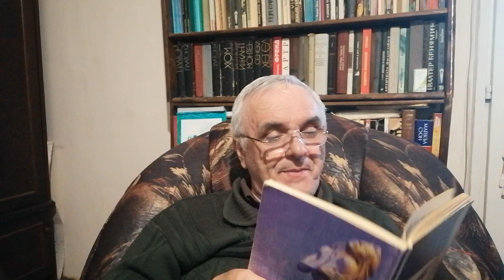Кога някой ми е симпатичен? (25)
ВНИМАНИЕ: Цялата поредица от тази аудиокнига може да бъде намерена на едно място ето с този линк

ИЗКУСТВОТО ДА СЕ ЖИВЕЕ (подзаглавие "Етика на достойнството"), Аудиокнига

ВТОРИ РАЗДЕЛ: АЗ И ТИ, ДРУГИЯТ

25. Кога някой ми е симпатичен?

(ЗАБЕЛЕЖКА: Първите клипчета от тази поредица са поместени в канала или, по-точно казано, на ето този плейлист

Толкова тук. Останалото - в клипчето. Приятно гледане и приятни размисли ви желая!

Който желае да подпомогне този канал или пък издаваното от мен философско списание ИДЕИ, което работи за разгръщането на духовния и личностен потенциал на младите хора, може да го направи като използва информацията в моя блог, наречен Humanus (в търсачката лесно ще го намерите по това име!), раздел ДАРЕНИЯ (donations). (Или пък "да почерпи едно кафе" ето тук

Абонирайте се за канала, на който гледате това видео, а също и за другите ми канали, на които помествам свои видеа с коментари, участия в дискусиите на нашия Философски клуб, интервюта по медиите и пр., ето ги тия други два канала, до тях можете да стигнете като ползвате ето тези линкове:

(Нека тук да стои и този линк, водещ и към този мой блог, за всеки случай.)

Абонаментът е малка подкрепа за усилията ни да помагаме за това щото гласът на истината да се чува из родните български простори: защото, за жалост, се превърнахме в страна на лъжата и на лъжците (които, знаете, се къпят в слава и просперират като арабски шейхове!). Разбира се, има и други начини за подкрепа, примерно чрез дарение в PayPal, било чрез банков превод, ето тук е информацията за различните начини да направите това е ето тук

 Благодаря ви от сърце за подкрепата!

СЛАВА НА УКРАЙНА! СЛАВА НА СМЕЛИТЕ - И СВОБОДОЛЮБИВИТЕ, И ПРАВДОЛЮБИВИТЕ! - ГЕРОИ НА УКРАЙНА!

Смело коментирайте, не бъдете малодушни, бъдете добри граждани!

И пак да добавя традиционното: не забравяйте, моля, да натискате бутончетата, било за харесване, било за нехаресване, също така не пропускайте да се абонирате - ако все още не сте го сторили.

Стига истината да не ви е безразлична де, ако не ви е безразлична, направете го, абонирайте се за нашия тъй правдолюбив канал!